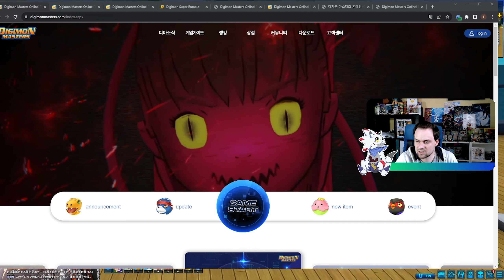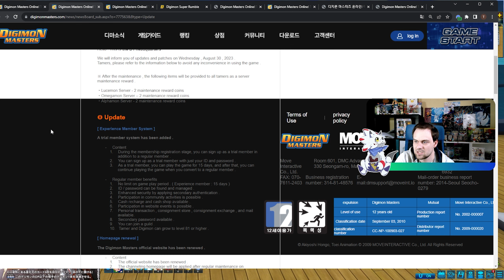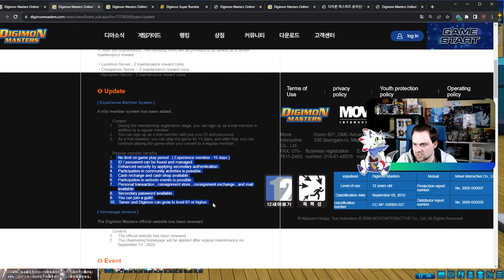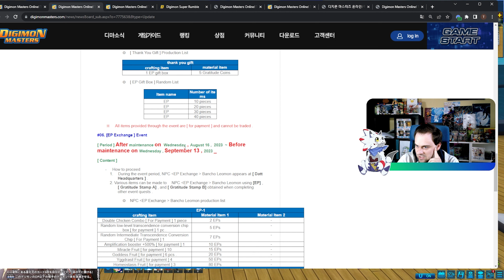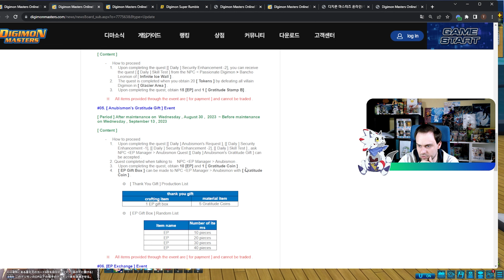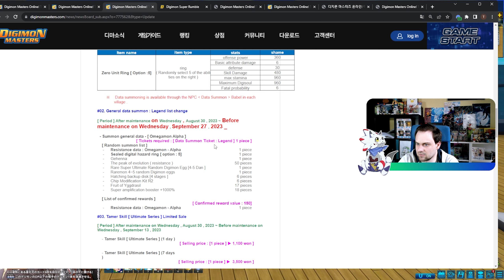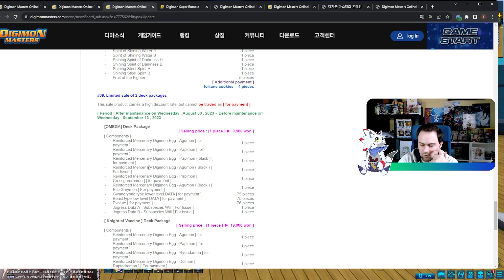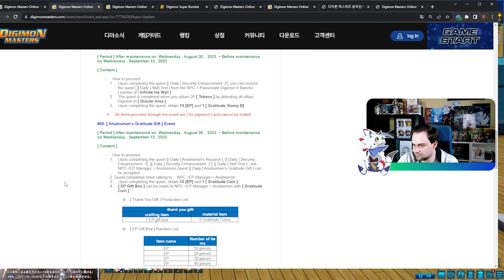KDMO hat(te) eine neue Webseite bekommen & KDMO Event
Hier könnt ihr Kanalmitglied werden und exklusive Vorteile erhalten:
Man kann mir hier auch direkt Spiele von meiner Wunschliste kaufen